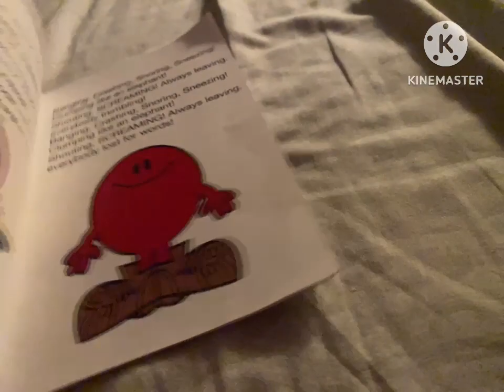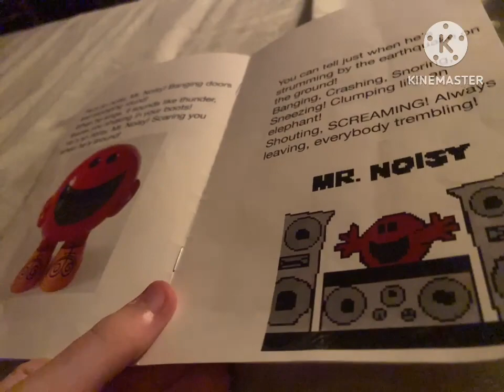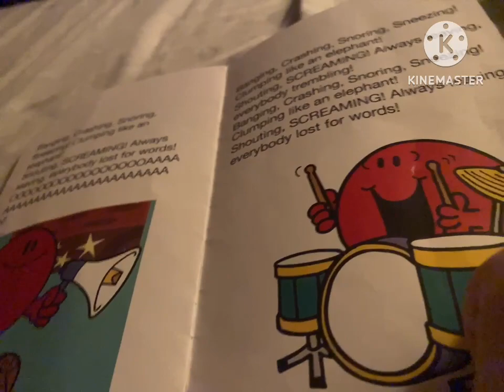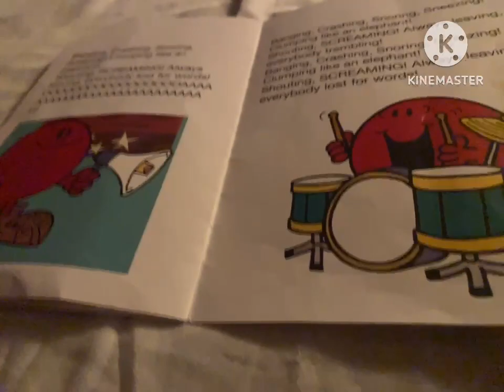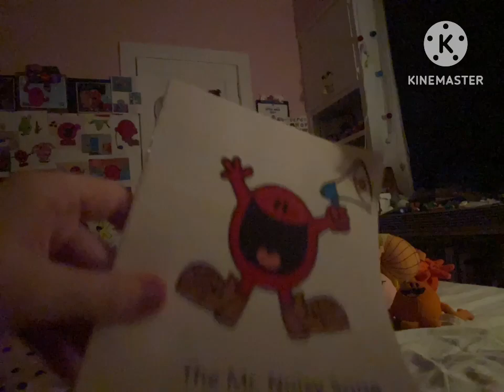The Mr. Noisy song.